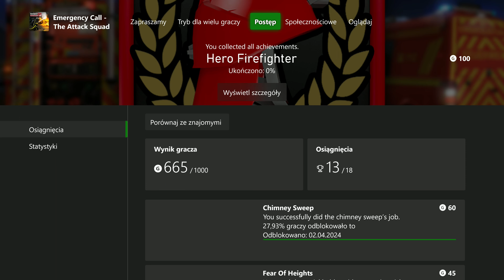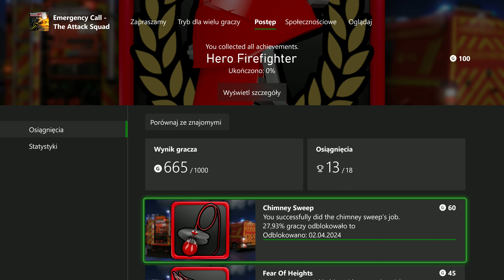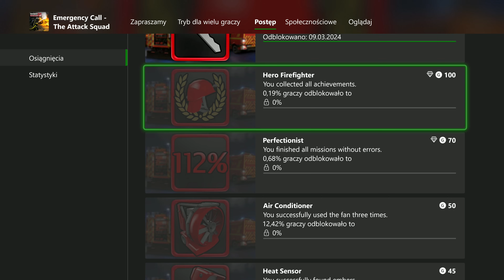Emergency Call - The Attack Squad PL | Xbox Series X | #06 Pożar samochodu / Koniec fabuły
Hej. Drogi widzu, jeśli chciałbyś mnie wesprzeć w rozwoju kanału i zakupie nowych gier, to zapraszam za każdą złotówę będę wdzięczny ❤